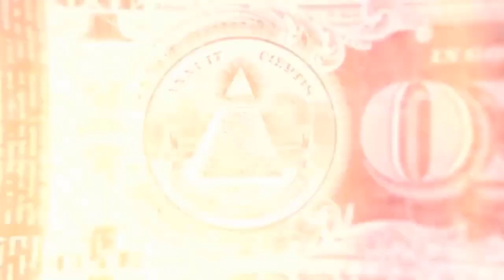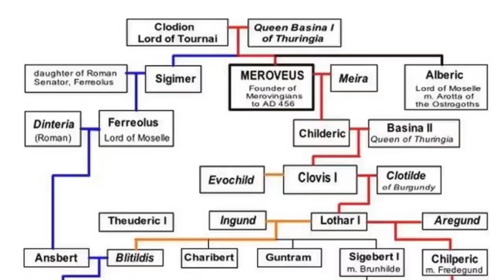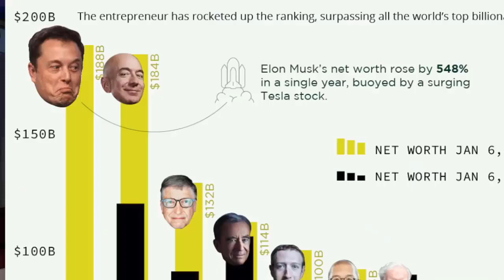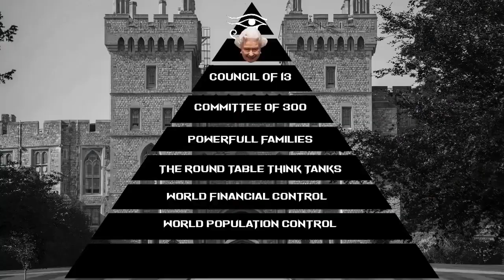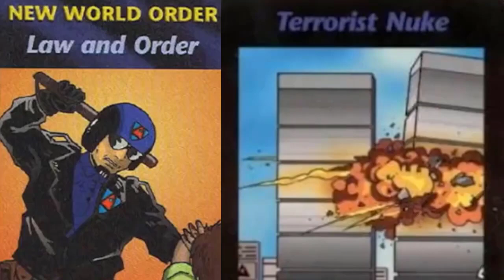Illuminati secret signals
Symbols associated with the Illuminati and Freemasons have often captured the imagination of creators in various media, including games and animations. These symbols are often used to add an air of mystery, intrigue, and secret societies to the storyline. Here are a few examples:

Assassin's Creed Series: This game series is known for incorporating various historical secret societies, including the Illuminati and Freemasons, into its narratives. Symbols such as the All-Seeing Eye and various geometric shapes have been used to represent these secret societies' influence on historical events.

Metal Gear Solid Series: The Metal Gear Solid games, created by Hideo Kojima, often touch on themes of conspiracy and secret organizations. The series features symbols related to secret societies, including the Illuminati and Freemasons, to create an atmosphere of hidden agendas and power struggles.

Bioshock Infinite: This game uses the concept of alternate realities and incorporates themes related to secret societies, including the use of symbols like the All-Seeing Eye and various Masonic symbols. These symbols contribute to the game's exploration of parallel universes and hidden agendas.

The Secret World: This MMORPG delves deeply into conspiracy theories, secret societies, and the occult. It incorporates various symbols associated with the Illuminati, Freemasons, and other secret orders to create a world of mystery and intrigue.

Fullmetal Alchemist: While not a game, this anime series features an alchemical society that draws inspiration from various historical and secret organizations, including the Illuminati and Freemasons. The symbols used in the series help convey the themes of hidden knowledge and power.

National Treasure: While not a game or animation, this movie franchise involves the protagonists deciphering historical clues and symbols, many of which are associated with the Illuminati and Freemasons. The use of these symbols adds an element of puzzle-solving and secret society intrigue to the storyline.

Dishonored Series: The Dishonored games feature a world filled with political intrigue, secretive organizations, and occult themes. Various symbols, including those reminiscent of the Illuminati and Freemasons, are used to enhance the game's atmosphere of conspiracy and mystery.
It's important to note that the use of these symbols in games and animations is often fictional and meant to create engaging narratives rather than accurately represent the beliefs or practices of real-life organizations. Additionally, interpretations of these symbols can vary widely and may not always reflect their historical or traditional meanings.
The use of Freemason and Illuminati  symbols in movies, games, and famous animations is often driven by a combination of intrigue, mystery, historical references, and visual aesthetics. Freemasonry is a secretive and ancient fraternal organization that dates back to the late Middle Ages. Its symbolism, rituals, and history have captured the imagination of many people, making it a popular subject for storytelling in various media.
Here are some reasons why Freemason symbols might be used in movies, games, and animations:
1. Mystery and Intrigue: Freemasonry is known for its secretive nature and hidden rituals, which naturally lend themselves to mystery and intrigue in storytelling. Incorporating Freemason symbols can add an element of enigma to a plot.
2. Historical References: Freemasonry has historical significance, with connections to influential figures and events in the past. Integrating Freemason symbols in media can provide a sense of historical authenticity or tie a story to a specific time period.
3. Conspiracy Theories: Freemasonry has been the subject of numerous conspiracy theories throughout history. These theories often involve claims of secret agendas and hidden power structures. Incorporating Freemason symbols in media can tap into these conspiracy narratives.
4. Visual Appeal: Freemason symbols, such as the square and compass, the all-seeing eye, and the pillars, have strong visual appeal. Their geometric shapes and intricate designs can make them visually striking elements to include in visual media.
5. Symbolic Meanings: Many Freemason symbols have deep symbolic meanings related to morality, enlightenment, wisdom, and personal growth. Filmmakers and creators might use these symbols to convey specific themes or character development in their stories.
6. Cultural References: Freemasonry has been a part of various cultures and societies for centuries. Referencing Freemason symbols can add depth and cultural richness to a fictional world or narrative.
7. Easter Eggs and Hidden Meanings: Some creators use Freemason symbols as Easter eggs or hidden references for astute viewers to discover. This adds an extra layer of engagement for those who are familiar with the symbols' significance.